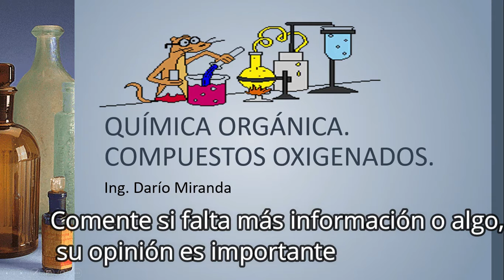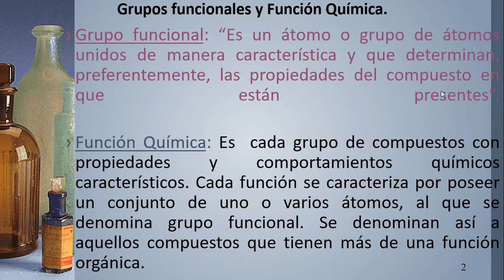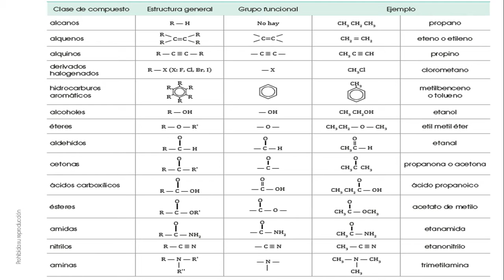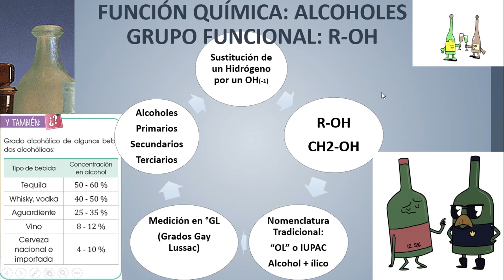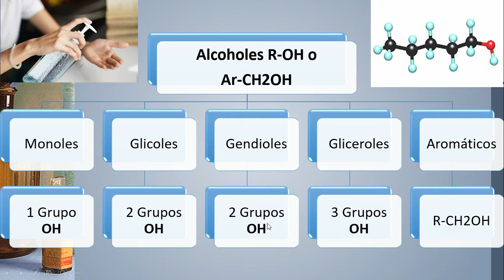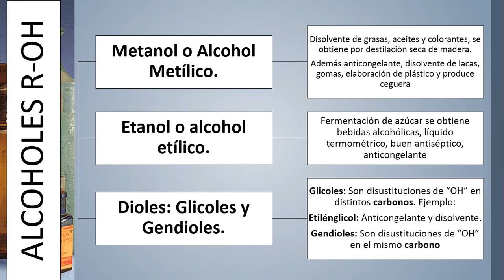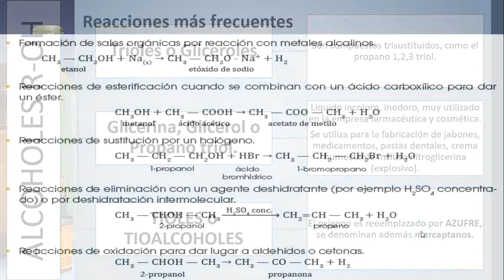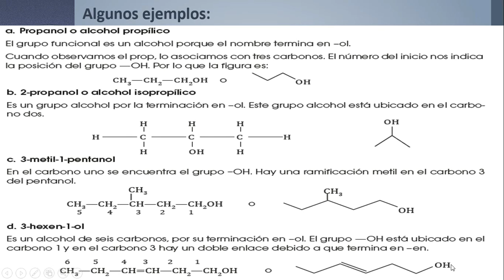Alcoholes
La función alcohol R-OH, se forma al reemplazar los hidrógenos por OH